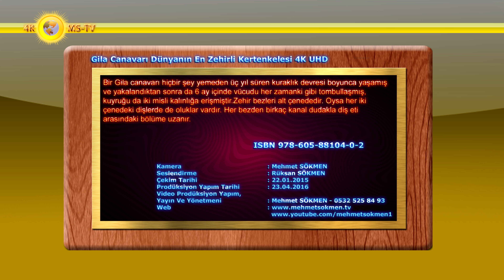Gila Canavarı Dünyanın En Zehirli Kertenkelesi 4K UHD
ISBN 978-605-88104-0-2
60 santim uzunluğunda olabilen oldukça iri bir kertenkeledir. Küt burnuna, boncuk gibi küçük kara gözlerine ve tıknaz yapısına rağmen, çirkin sayılmaz. Derisine gömülü minik yuvarlak kemikler sebebiyle boncuklu gibi bir görünüşü vardır. Vücudu beyazımsı sarı veya pembe fon üzerinde enine siyah yollarla süslüdür.
Renkleri genellikle siyah, pembe ve sarıdır. Gila canavarının kuyruğunda koyu renkli 4-5 çizgi bulunur. Bu kertenkeleler çok ağır hareket ederler. Yakalandıkları zaman ise, durmadan ıslık çalarak hızla hareket eder ve şiddetle savaşırlar. Kumdaki kovuklarında uzun süre kalırlar, ancak yağmur mevsiminde, genellikle de geceleri avlanırlar.
Yavaş hareket ettikleri için kaçamayacak besinleri yemek zorundadırlar. Bunlar da çoğunlukla kuş ve diğer sürüngenlerin yumurtaları, kuş, fare ve sıçan yavrularıdır. Gila Canavarı, besinini kısmen kokuyla ama daha çok tat duygusuyla, diliyle havanın tadına bakarak bulur.
Bu sürüngenler hareketli dönemlerinde bulabildikleri bütün besinleri yerler. Yağın fazlası vücutlarında, özellikle kuyruklarında depo edilir. İyi beslendikleri zaman iskeletleri vücutlarının bütün ağırlığına ancak küçük bir kısmını oluşturur. Bu bakımdan Gila canavarları çok uzun süre bir şey yemeden yaşayabilirler. Böyle durumlarda tombul kuyruk küçülerek eskisinin beşte birine kadar küçülebilir.
Bir Gila canavarı hiçbir şey yemeden üç yıl süren kuraklık devresi boyunca yaşamış ve yakalandıktan sonra da 6 ay içinde vücudu her zamanki gibi tombullaşmış, kuyruğu da iki misli kalınlığa erişmiştir.
Zehir bezleri alt çenededir. Oysa her iki çenedeki dişlerde de oluklar vardır. Her bezden birkaç kanal dudakla diş eti arasındaki bölüme uzanır.
Zehir buradan dişlerdeki oluğa geçer. Gila canavarının tükürüğünde bulunan kimyasallardan bazıları ölüme sebep olabilecek kadar tehlikelidir. Amerikalı bilim adamları 2005 yılında Exendin-4 kimyasalını Gila Canavarı’nın tükürüğünde tespit ederek diyabet hastalığının tedavisi için kullanılmasını uygun buldular.
Tespit edilen bir başka kimyasalın ise, hafıza ile ilişkili hastalıkları iyileştirebildiği görüldü. Gila Canavarının tükürüğünde bulunan kimyasallar ile Alzheimer ve ADHD hastalıklarının tedavisine yönelik çalışmalar hızla devam etmektedir.
Kamera/Metin Yazım : Mehmet SÖKMEN
Seslendirme : Rüksan SÖKMEN
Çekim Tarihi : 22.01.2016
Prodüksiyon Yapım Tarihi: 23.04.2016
Yayın Ve Yönetmeni: Mehmet SÖKMEN - 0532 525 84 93